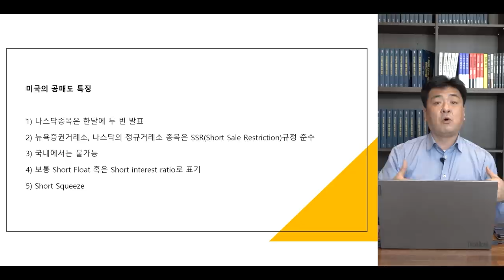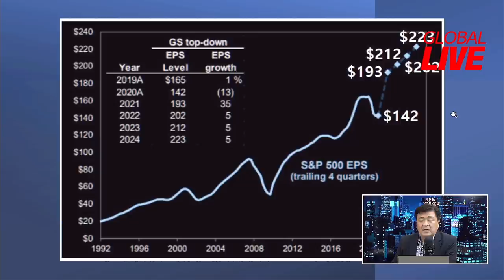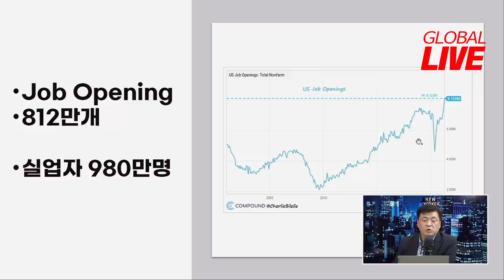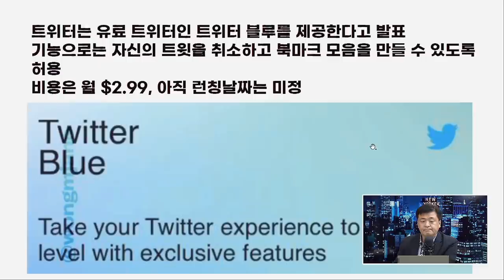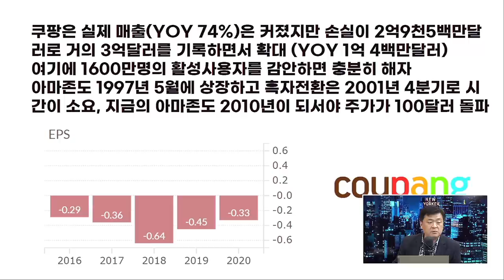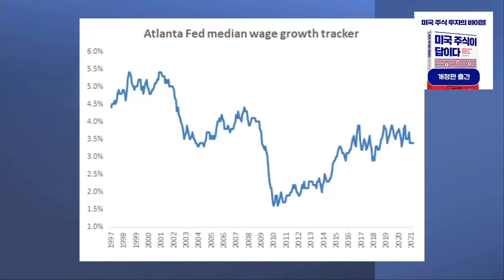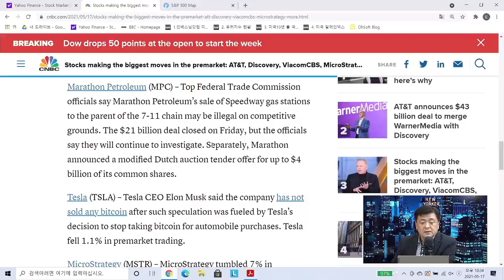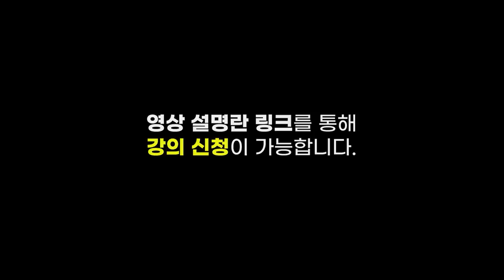[글로벌 개장시황] 디스커버리 합병하는 AT&T, 치열한 미디어 경쟁! f. 미국주식에미치다 장우석 본부장